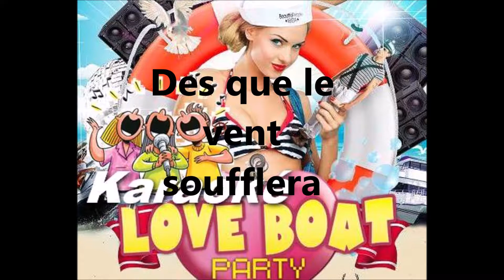animation kapass' variétés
Dès que le vent soufflera